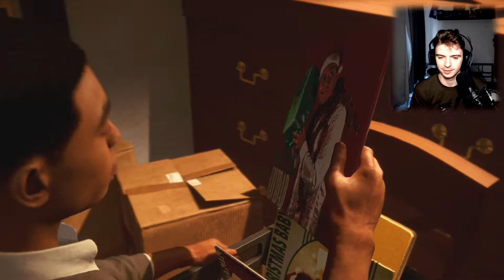Dit pak kregen we van Peter!-Spider-Man Miles Morales #2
Welkom bij de 2de aflevering. in deze aflevering krijgen we een nieuw pak van Peter. We moeten ook vechten tegen schurken met nieuwe technologie en we vieren Kerstavond.

Hallo ik ben Brent
Op dit kanaal upload ik video's en livestream ik.
de video's zijn in 1080p60 en de livestreams in 720p.
hopelijk zie ik jullie weer bij een andere video of livestream.

Je kan Minecraft, weekvlogs, F1 en random videos verwachten.
Volg me ook op instagram om op de hoogte te blijven voor nieuwe video's en voor achter de schermen te kijken bij een livestream.
en op tiktok: haccuriagaming_official